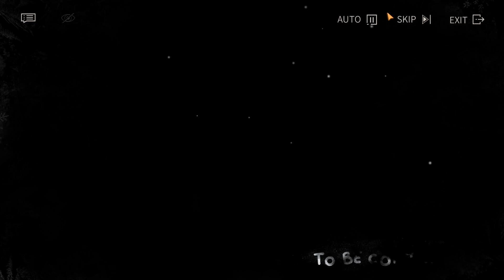[リバース: 1999] イベントストーリー: さらば、ライヤシュキ 「いい日、悪い日 #06」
"時代がわれらを創り、われらを破滅さ せる。気にするな、みんなそう言って るよ。"